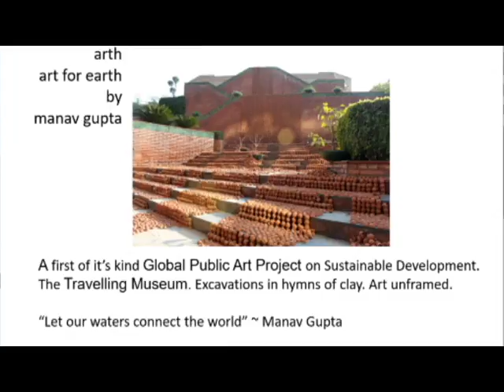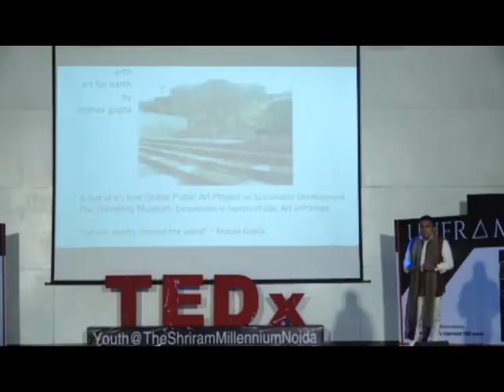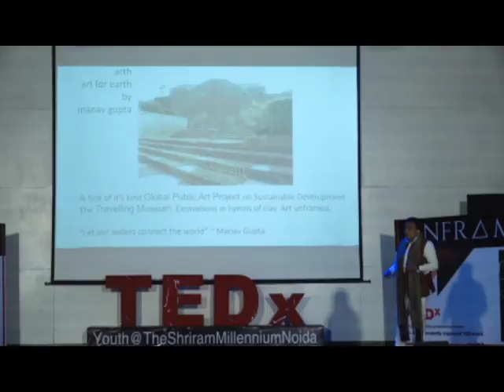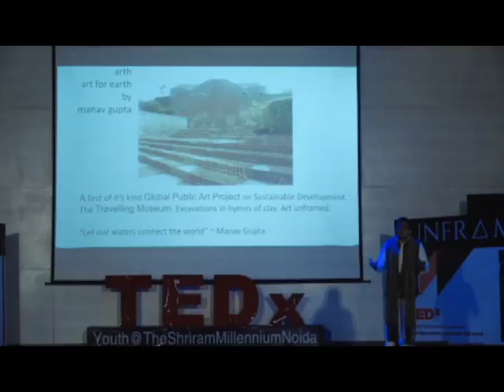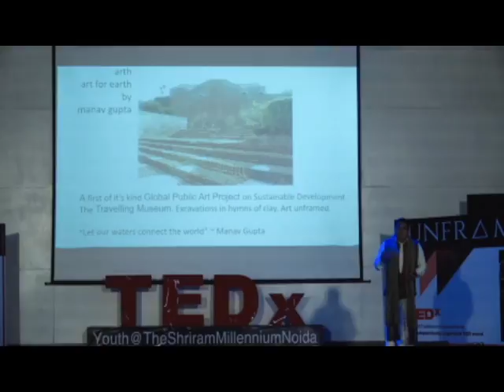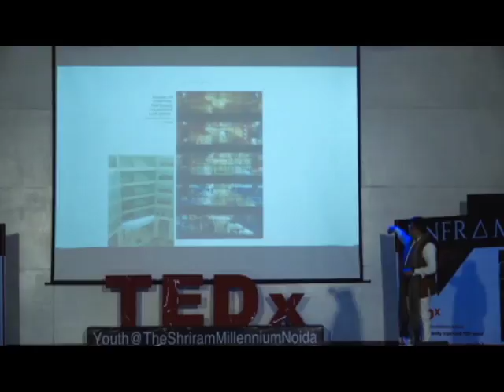Creating Art for Earth | Manav Gupta | TEDxYouth@TheShriramMillenniumNoida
Manav Gupta, an eminent artist and founder of 'Arth: Art for Earth', talks about taking art beyond art and deploying it to raise conscious environment.  One of India’s top ten eminent contemporary artists, he is a visionary and a thinker who has taken art beyond art and has created a movement over his two decades of career by deploying art to raise conscious environment.

A Former Expert Committee Member of the Republic Day celebrations and the first artist-in-residence at the Rashtrapati Bhawan, he is the only artist to be invited by Environment Ministry to create films on climate change and has been acknowledged as a pioneer for reinventing pottery as global Public Art for Sustainable Development, taking local to global and craft to Avant grade art.

With three global travelling trilogies, his work has been sold by Christie’s, Bonham’s, and in several private and public collections. His biggest solo commissioned artworks include a ten thousand sq. ft. five-floor mega mural at Airtel and the Indo-Bhutan friendship mural in Bhutan.

His work has gained recognition in the books of records and amongst the international media. This talk was given at a TEDx event using the TED conference format but independently organized by a local community.